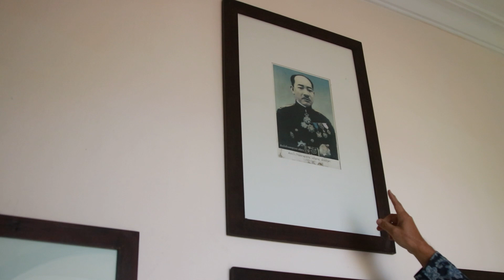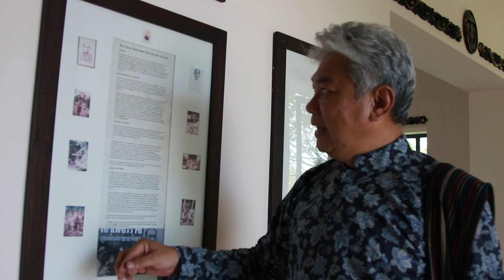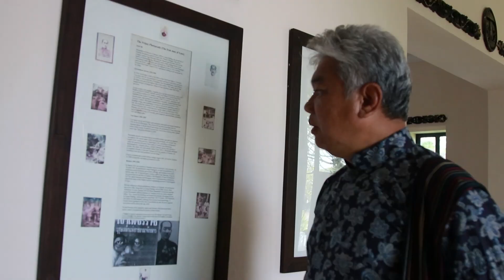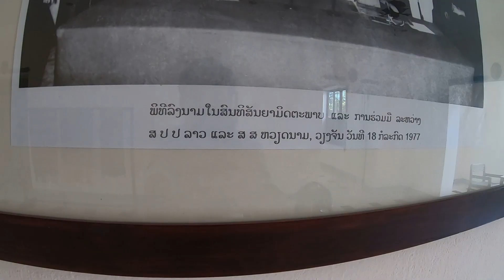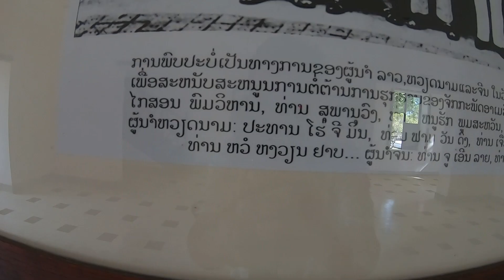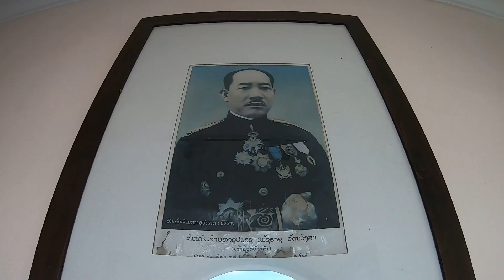ເຈົ້າເພັດລາດchao phed lad คุ้มเชียงแก้วและเจ้าเพชรราช EP.9 เที่ยวกับอ้าย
คุ้มเชียงแก้วและเจ้าเพชรราช EP.9 เที่ยวกับอ้าย

ประวัติศาสตร์การเมืองลาวบอกให้เรารู้ว่า
ฝ่ายที่เลือกข้างประชาชนเท่านั้นจะชนะ
หลังสงครามโลกครั้งที่ 2
ฝ่ายทายาทวังหน้า
คือเจ้าเพชราชกับเจ้าสุภานุวงศ์
ตั้งรัฐบาลเพื่อการเป็นเอกราช
แต่ฝ่ายวังหลวงคือเจ้าศรีสว่างวงศ์
ยังประสงค์จะอยู่กับฝรั่งเศส
ต่อมาเจ้าสุภานุวงศ์หันไปหาคอมมิวนิสต์
และอิงเวียดนาม
ในขณะที่เจ้าสว่างวัฒนาหันไปอิงอเมริกา
ในที่สุดเจ้าสุภานุวงศ์ชนะ
เจ้าสว่างวัฒนาแพ้
สรุปคือฝ่ายวังหน้าชนะ
ฝ่ายวังหลวงแพ้
แต่ที่ชาวลาวปัจจุบันนับถือบูชา
กลับเป็นเจ้าเพชราช
ที่ทำงานเพื่อเอกราชและนิยมความเป็นกลาง
นี่คงสะท้อนให้เราเห็นว่า
คนลาวปัจจุบันคิดอย่างไร